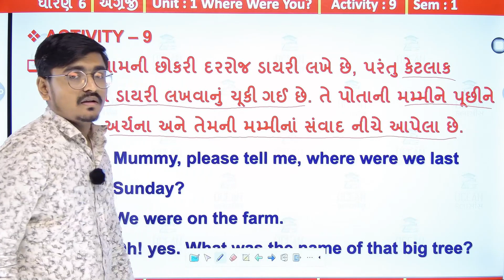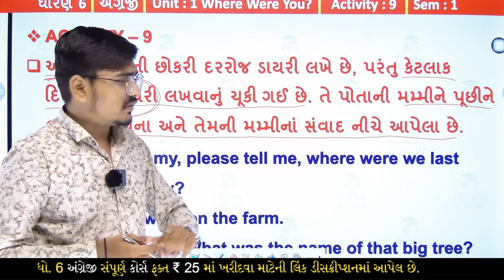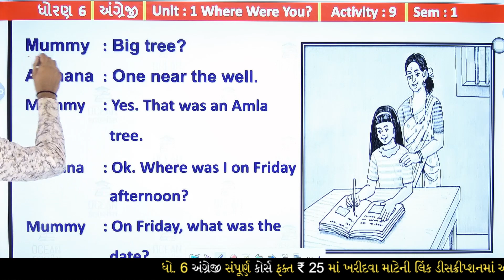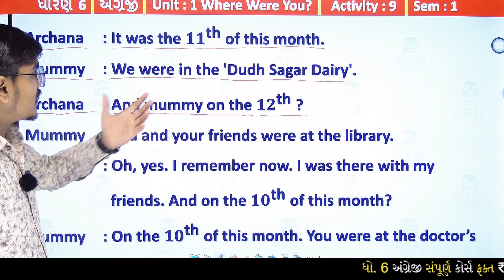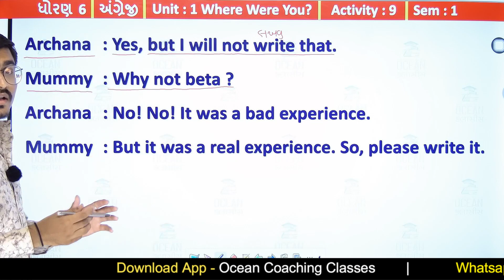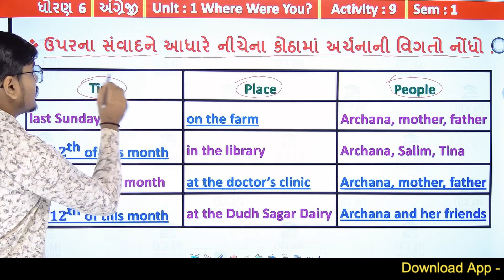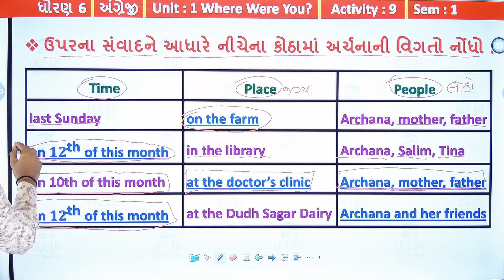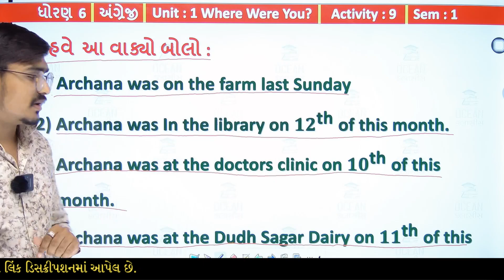Std 6 English Unit 1, Activity 9, dhoran 6 english unit 1, Std 6 English, dhoran 6 angreji unit 1,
std 6 english unit 1 activity 9 sem 1 | std 6 english chapter 1  | dhoran 6 english ch 1 where were you activity 9 sem 1 solution | standard 6 english chapter 1 activity 9 sem 1 solution | ધોરણ 6 અંગ્રેજી યુનિટ 1 વેર વેર યુ એક્ટિવિટી 9 સોલ્યુશન સેમેસ્ટર 1

∎ ધોરણ 6 ના તમામ વિષયના સ્વાધ્યાયની pdf  મેળવવા માટેની લિંક